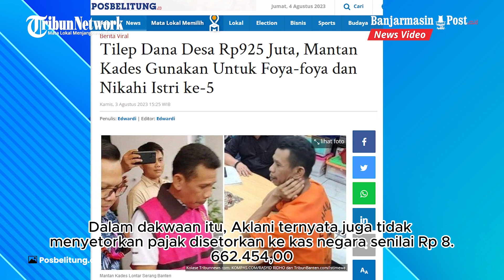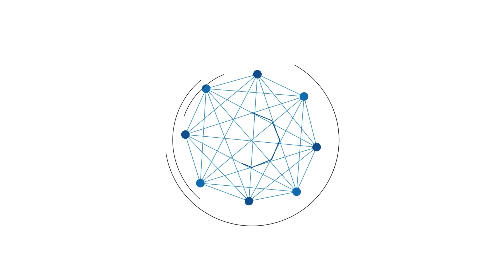Nasib Mantan Kades Lontar Nekat Korupsi Dana Desa Rp 925 Juta Untuk Foya-foya dan Nikahi Istri ke-5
BANJARMASINPOST.CO.ID - Seorang mantan Kepala Desa (Kades) di Provinsi Banten nekat korupsi dana desa.

Tak tanggung-tanggung, uang yang dikorupsi oleh mantan kades tersebut mencapai Rp 925 juta.

Ternyata, uang itu bersumber dari proyek fiktif yang dikerjakannya.